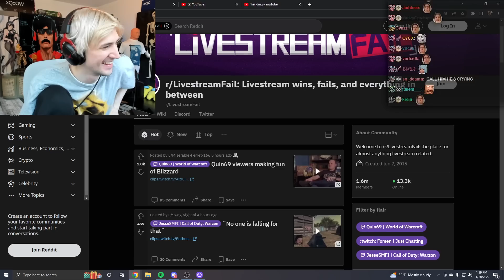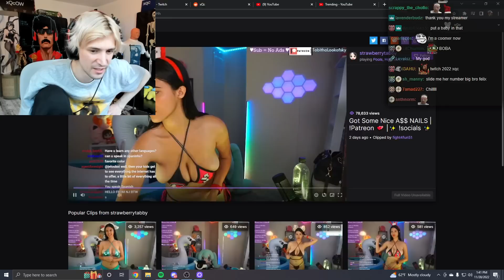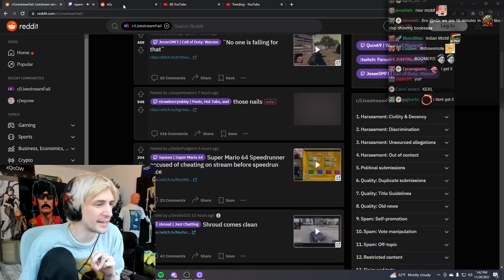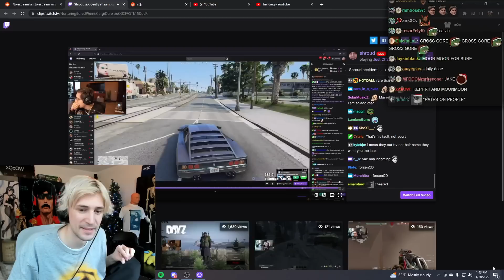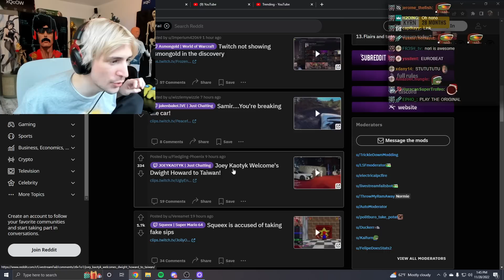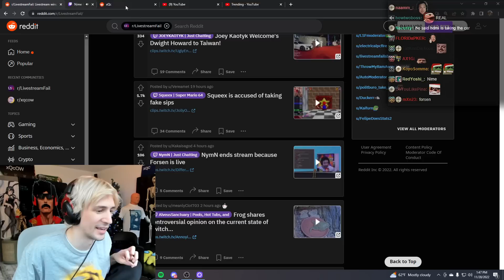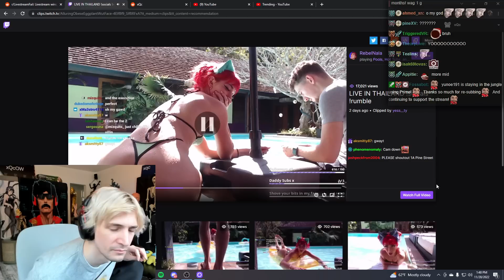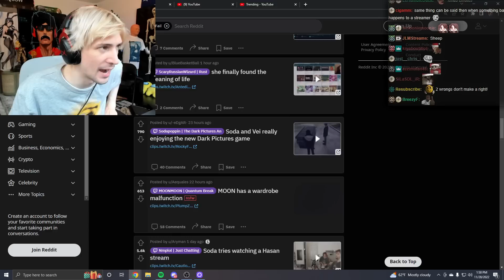xQc is SHOCKED by these Livestream Fails